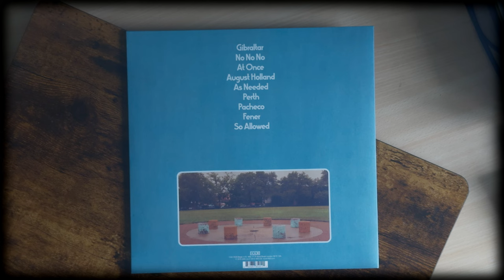Beirut - No No No Review (4AD CAD 3525)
0:00 - Art
0:45 - Sound